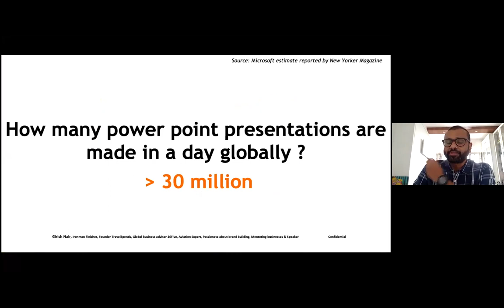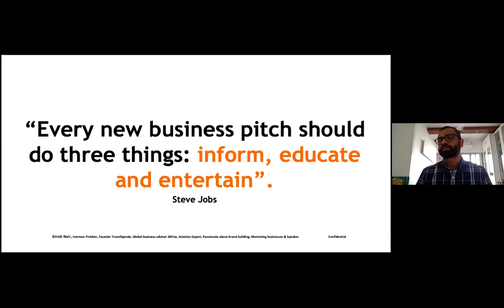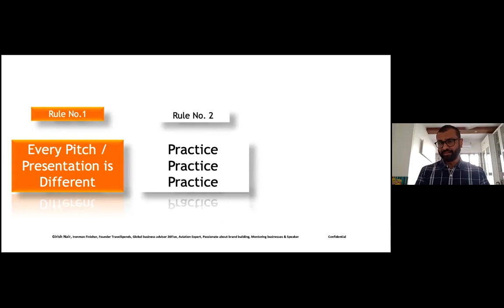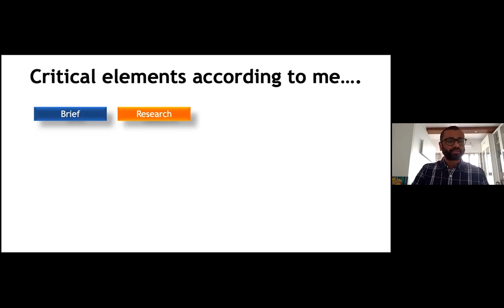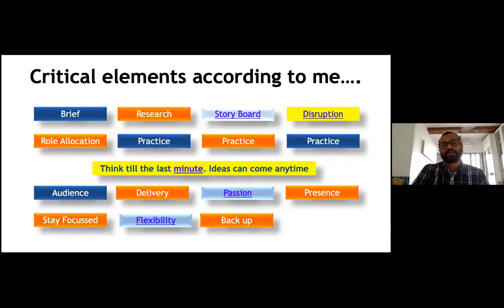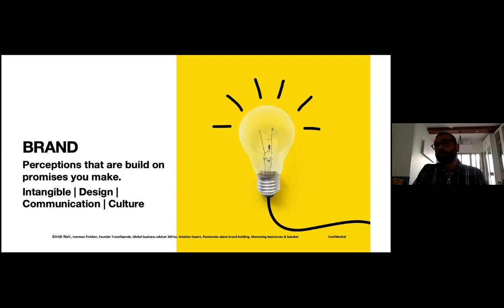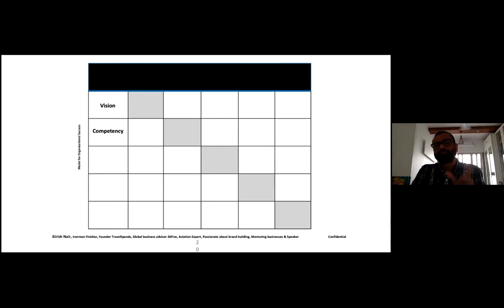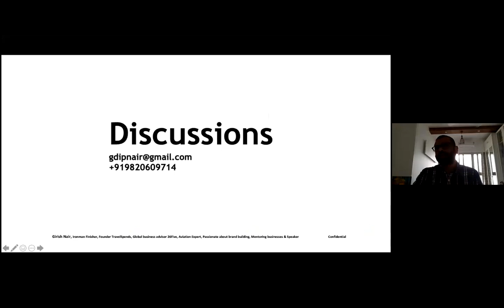YIC Masterclass - Marketing with Girish Nair, coFounder TravelSpends